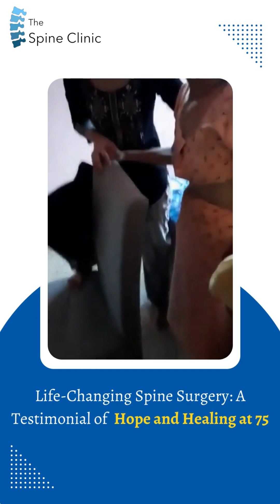𝗟𝗶𝗳𝗲-𝗖𝗵𝗮𝗻𝗴𝗶𝗻𝗴 𝗦𝗽𝗶𝗻𝗲 𝗦𝘂𝗿𝗴𝗲𝗿𝘆: 𝗔 𝗧𝗲𝘀𝘁𝗶𝗺𝗼𝗻𝗶𝗮𝗹 𝗼𝗳 𝗛𝗼𝗽𝗲 𝗮𝗻𝗱 𝗛𝗲𝗮𝗹𝗶𝗻𝗴 𝗮𝘁 𝟳𝟱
Discover the inspiring journey of Sharda Prabhu, a 75-year-old who underwent life-changing spine surgery led by Dr. Priyank Patel and his dedicated team. Sharda Prabhu decision to undergo surgery despite initial concerns proved to be a turning point in her life. Sharda Prabhu story serves as a powerful reminder that age is not a barrier when it comes to seeking effective treatment for spine-related conditions.

This successful outcome is a testament to the expertise and dedication of 𝐃𝐫. 𝐏𝐫𝐢𝐲𝐚𝐧𝐤 𝐏𝐚𝐭𝐞𝐥.

Visit The Spine Clinic Today!

To book Appointment call at: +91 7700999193